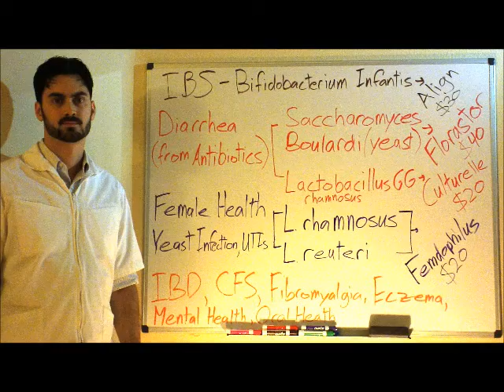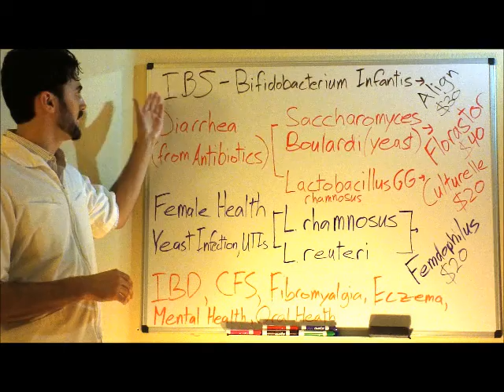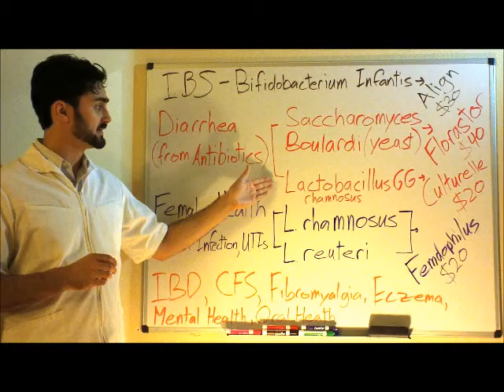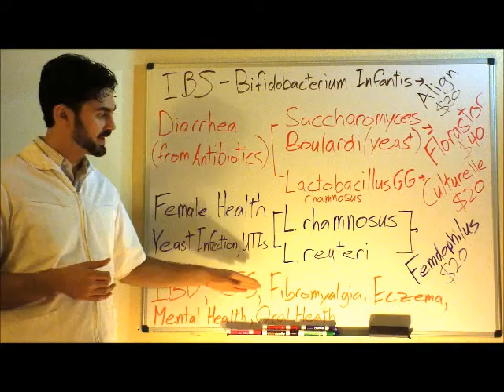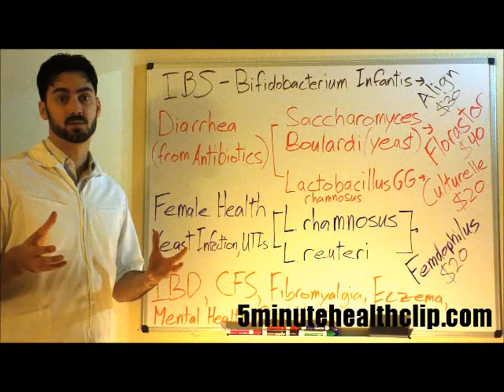Probiotics for IBS Diarrhea Yeast Infection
Different uses for probiotics according to current research.